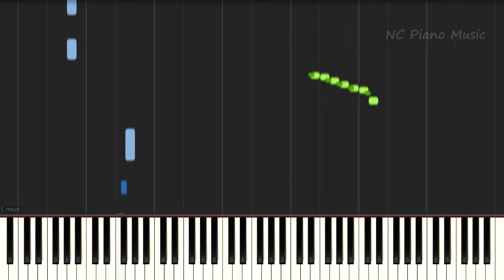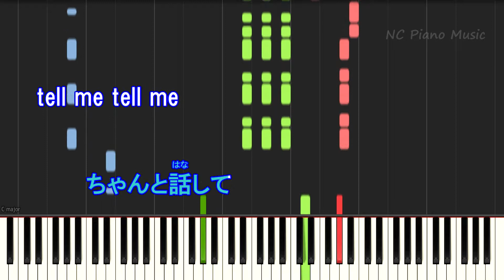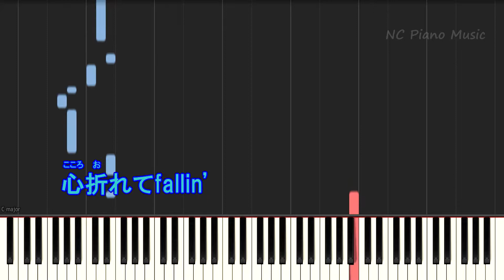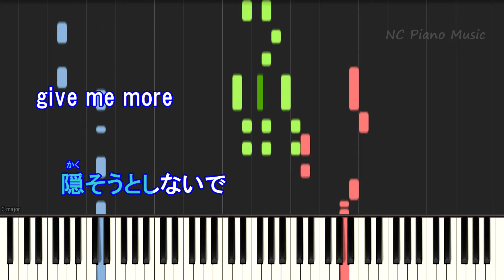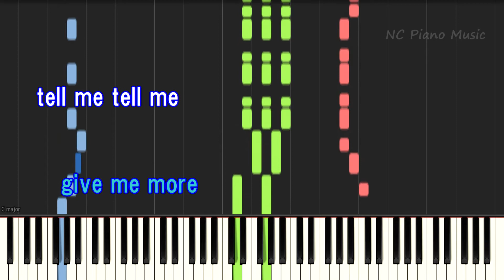【カラオケガイドあり女性キー+2】Tell Me Baby / Official髭男dism【歌詞付きフル full】